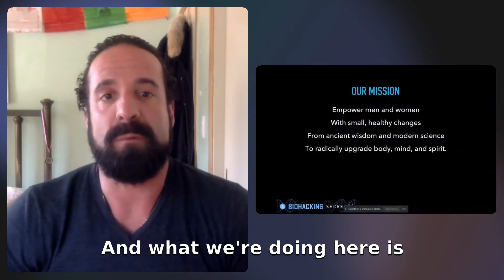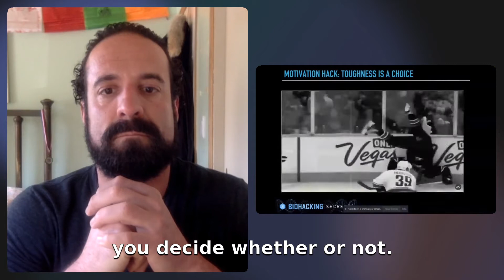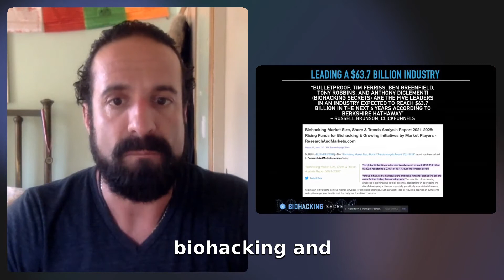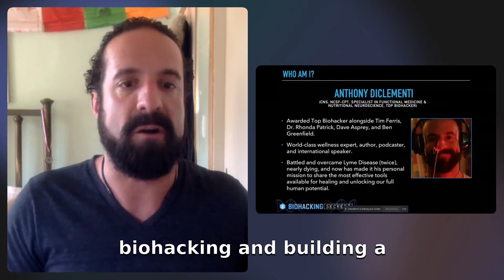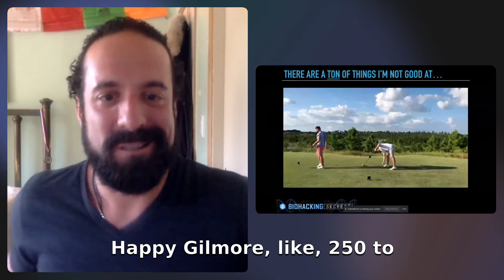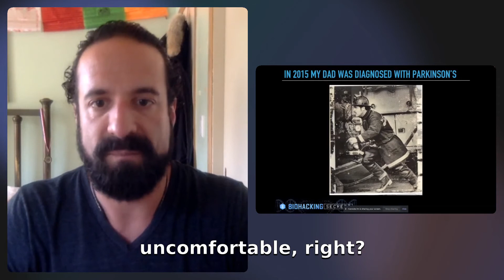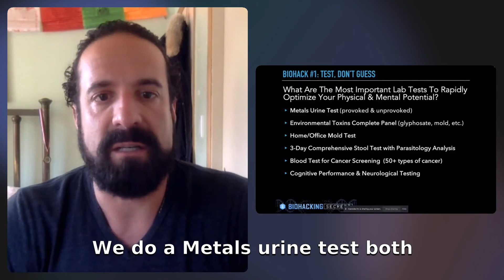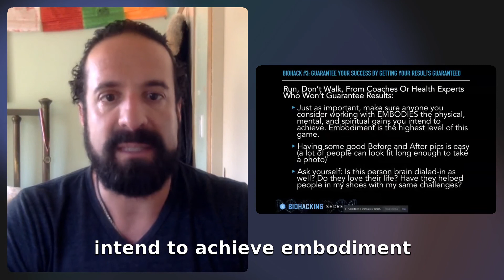The APEX Protocol Biohacker Coaching